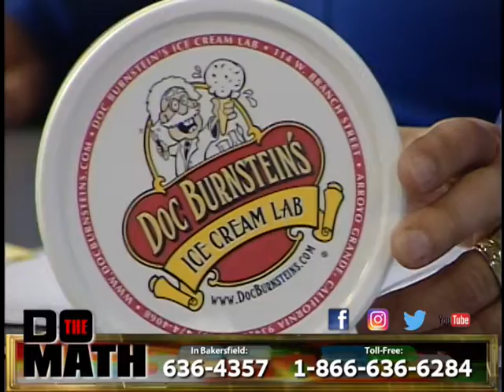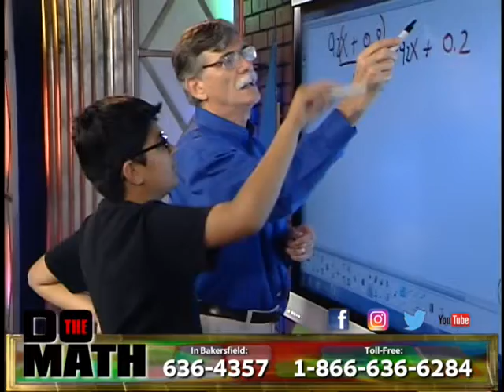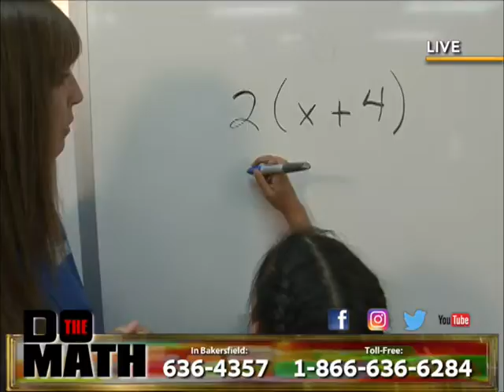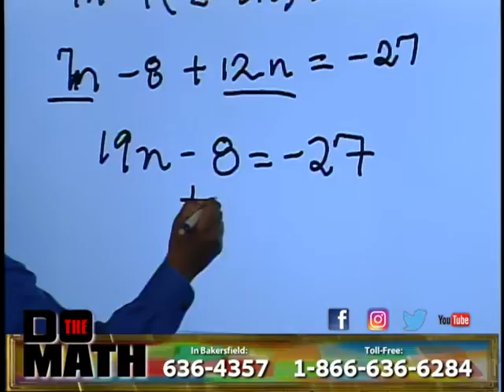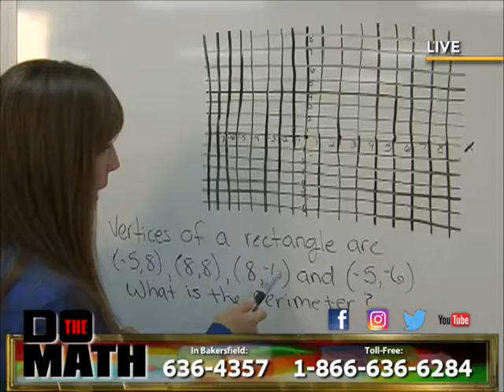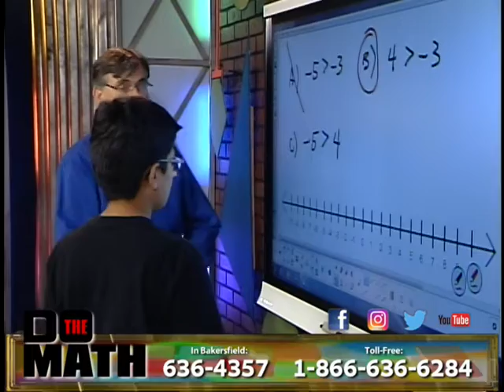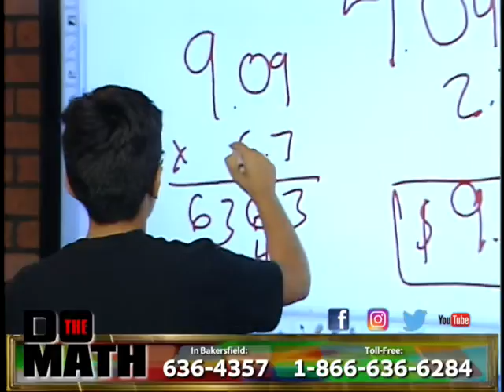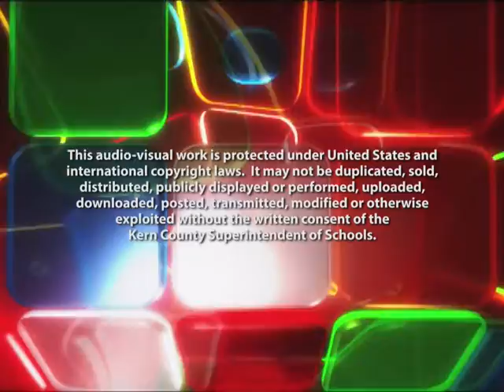Do the Math - November 1, 2016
Marylou visits the Aces After School Program at Miller Elementary to work with 5th grader Valerie and 6th graders Sophia and Javier.  6th grade Stockdale Elementary student Mukul works with Mike, Chuck and April in-studio.